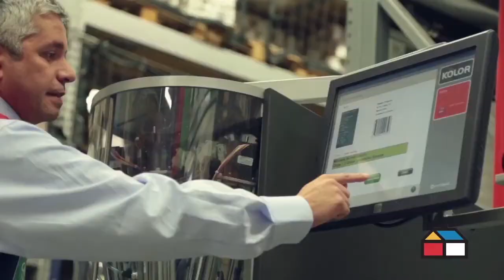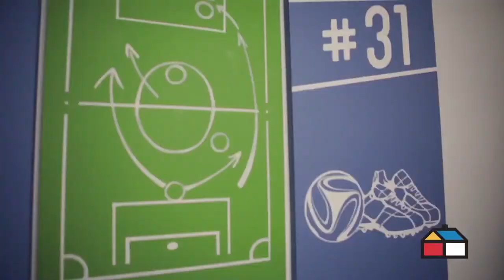Capítulo 2 : Los espacios cobran vida